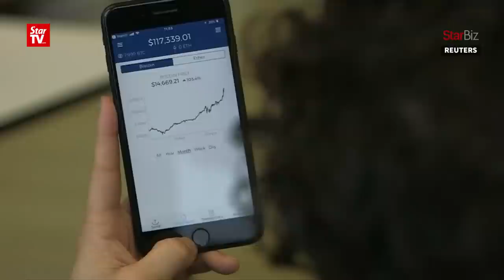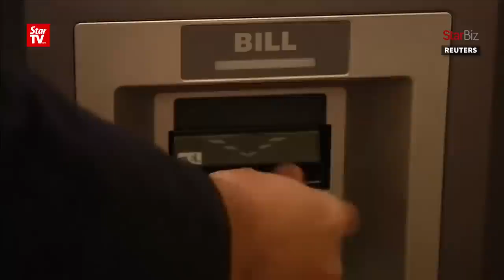South Korea introduces new cryptocurrency rules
The South Korean government on Thursday said that it would impose additional measures to regulate speculation in cryptocurrency trading in the country.